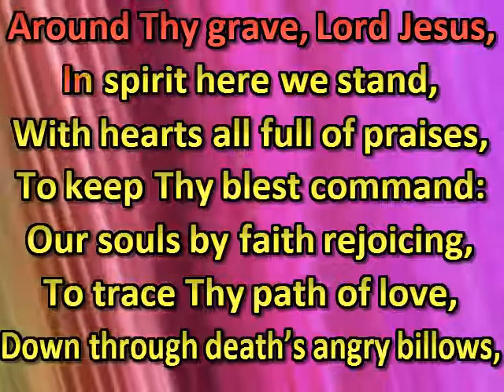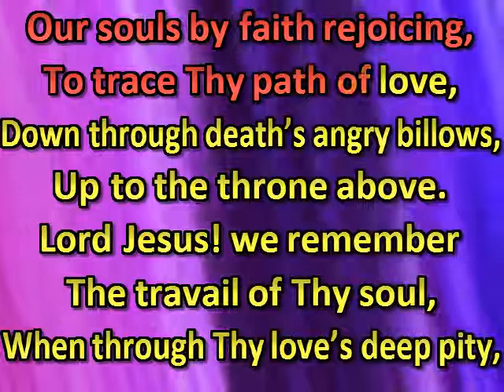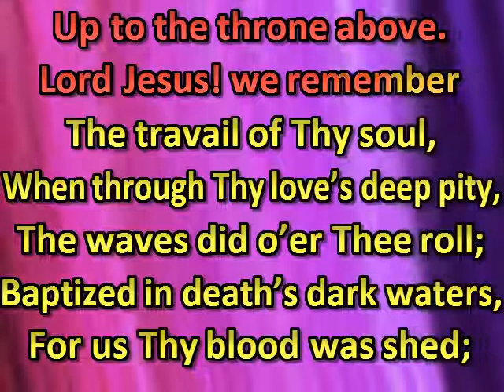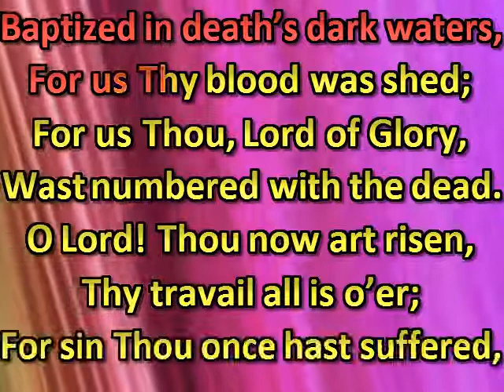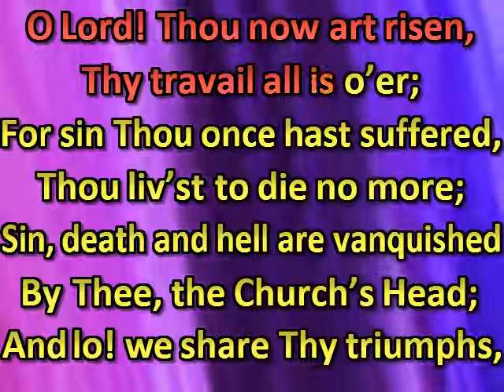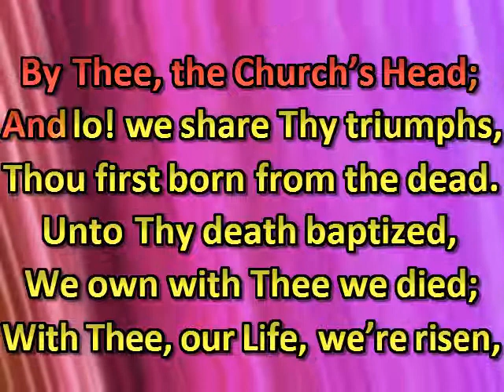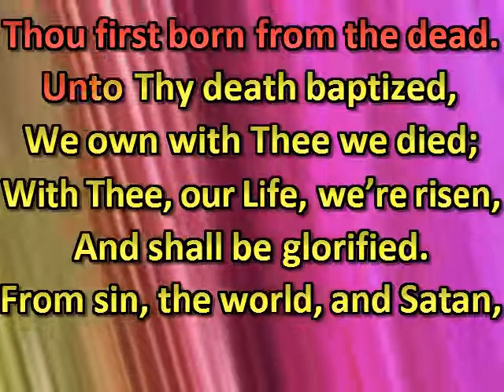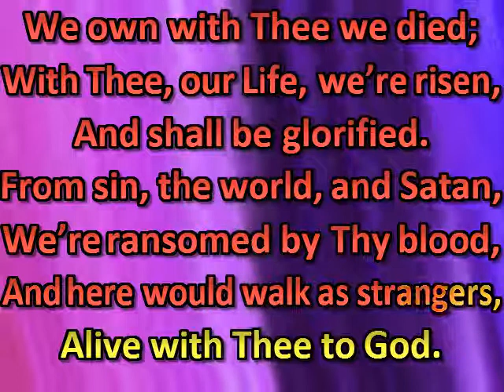Around Thy grave, Lord Jesus